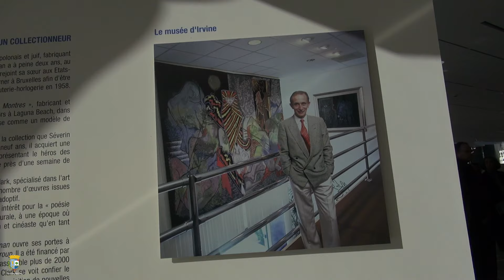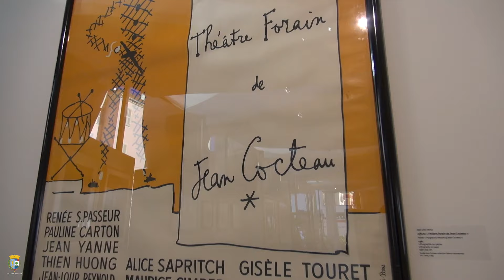Exposition Cocteau 2015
rendez-vous au musée Jean Cocteau collection Séverin Wunderman pour découvrir les deux nouvelles expositions qui s'offrent à vous: "L'artiste et le collectionneur; regards de Séverin Wunderman sur Jean Cocteau" et "Poésie d'architecture" de Rudy Ricciotti.